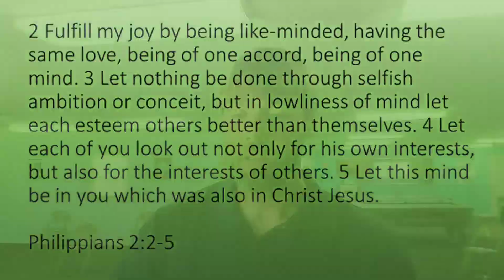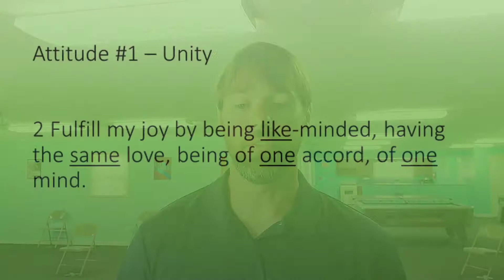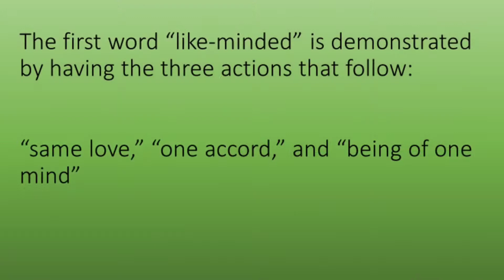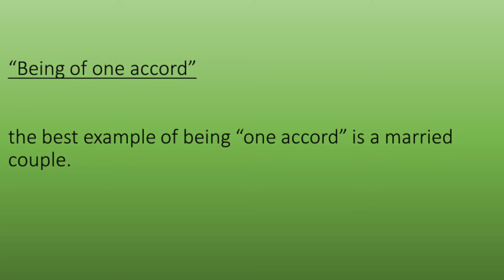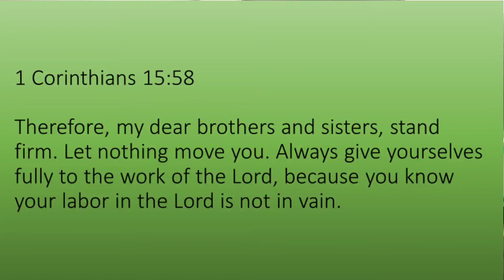Living Out the Mind of Christ - Unity